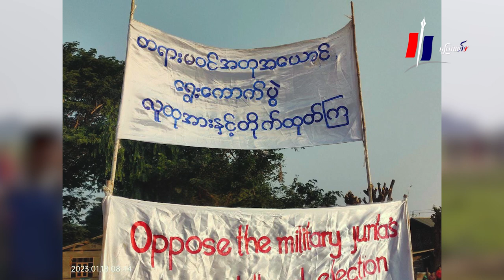တရားမဝင်တဲ့ ရွေးကောက်ပွဲကို ဆန့်ကျင်ကြောင်း ကျေးရွာ ၈ ရွာက သပိတ်မှောက်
တရားမဝင်တဲ့ ရွေးကောက်ပွဲကို ဆန့်ကျင်ကြောင်း ကျေးရွာ ၈ ရွာက သပိတ်မှောက် (ရုပ်/သံ)

ရေစကြို၊ ဇန်နဝါရီ ၁၈၊ ၂၀၂၂။

မကွေးတိုင်း၊ ရေစကြိုမြို့နယ်ရှိ ရွာပေါင်း ၈ ရွာက‌ဒေသခံတွေဟာ စစ်ကောင်စီကကျင်းပမယ့် ရွေးကောက်ပွဲကို ဆန့်ကျင်ကြောင်း သပိတ်မှောက်ဆန္ဒပြခဲ့ကြပါတယ်။

ဇန်နဝါရီလ ၁၈ ရက်ဒီကနေ့မနက် ၆ နာရီခွဲက “တရားမဝင် အတုယောင်ရွေးကောက်ပွဲ လူထုအားနဲ့တိုက်ဖျက်ကြ” စာသားပါဘန်နာကိုကိုင်ဆွဲပြီး ပါဝင်တဲ့ကျေးရွာ ၈ ရွာကို ခြေလျှင်လျှောက်ကာ ဆန္ဒထုတ်ဖော်ခဲ့ကြတယ်လို့ ဆန္ဒပြလိုက်ပါသူ ပြည်သူတဦးက ဆိုပါတယ်။

ဒါ့အပြင် အဲဒီသပိတ်စစ်ကြောင်းမှာပါဝင်သူတွေကိုလည်း နယ်မြေခံကာကွယ်ရေးအဖွဲ့တွေက လုံခြုံရေးအတွက် တာဝန်ယူပေးခဲ့ပါတယ်။

စစ်ကောင်စီကကျင်းပမယ့် ရွေးကောက်ပွဲကို ဆန့်ကျင်တဲ့အနေနဲ့  ၂၀၂၃ ခုနှစ်နှစ်စပိုင်းစပြီး စစ်ကိုင်းတိုင်းအပါအဝင် မြန်မာနိုင်ငံက မြို့ရွာအနံ့မှာ ဆန္ဒပြသပိတ်တွေကို နေ့စဉ်ဆက်တိုက် ပြုလုပ်နေကြတာလည်း ဖြစ်ပါတယ်။

သတင်း- ချယ်ရီ၊ တည်းဖြတ် - ငြိမ်းဇော်
# မြေလတ်အသံ